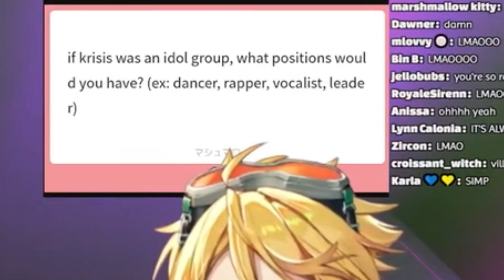If Krisis was an idol group, what would be the position for each of them? | NIJISANJI EN Clips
If Krisis was an idol group, what would be the position for each of them?

ITS KRISIS Q&A TIME! @VezaliusBandage @YuQ.Wilson 【MARSHMALLOW】【NIJISANJI EN | Vantacrow Bringer】

Vtuber featured : @VantacrowBringer @YuQ.Wilson @VezaliusBandage